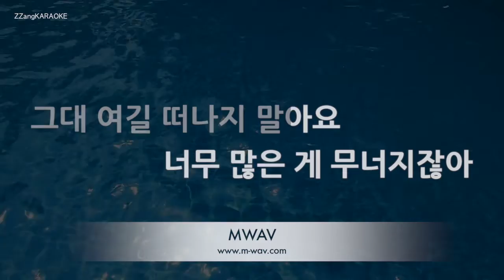[짱가라오케/노래방] 이이언(eAeon)-그러지 마 (Ft. RM) [ZZang KARAOKE]